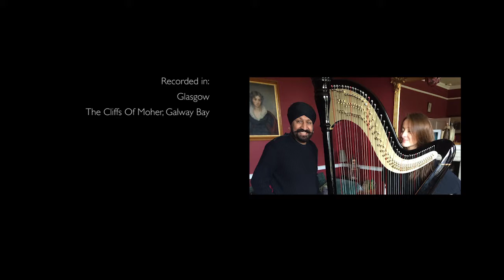Cascade - Afro Celt Sound System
Cascade is taken from the forthcoming Afro Celt Sound System album The Source out 29 April 2016. You can pre-order signed copies now on CD or Double Heavyweight Vinyl with USB featuring bonus tracks
New website with album info, live dates and more